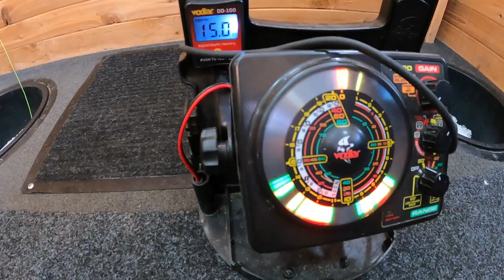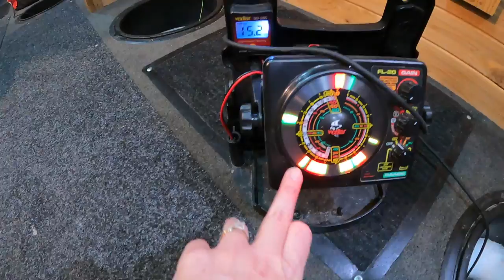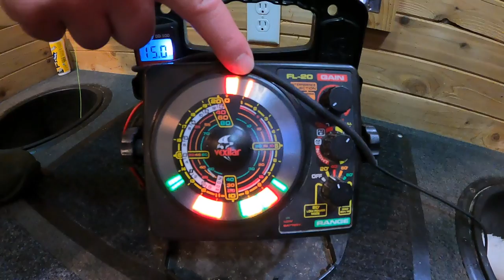Ice Fishing for the first time| Chatty fishing Vlog| Waubay, South Dakota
Hey everyone! Welcome back! In this vlog, Charlie and I go ice fishing for the first time ever. We also are driving on the ice and staying overnight in a camper on the ice! I show you all around the "ice castle", share our fishing adventure, and find out just how slick the ice is when Charlie attempts to run on it. hahaha!

If you are new here, my name is Katie and my husband is Charlie. We are travel nurses from Florida currently working in South Dakota and we take our kids around the country with us! We are always looking for fun things to do in the areas we are staying in!

Jump to the good stuff here!

00:00 begin
08:09 Ice Castle Walkthrough
16:22 Explaining how the radar works
23:28 Charlie falls on the ice!
24:01 1st fish
32:51 Catching a Northern Pike